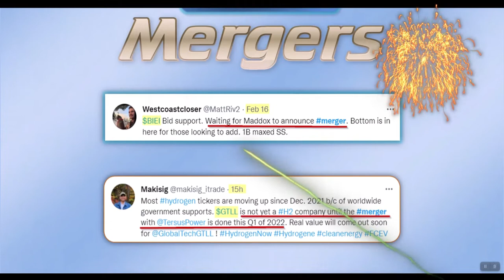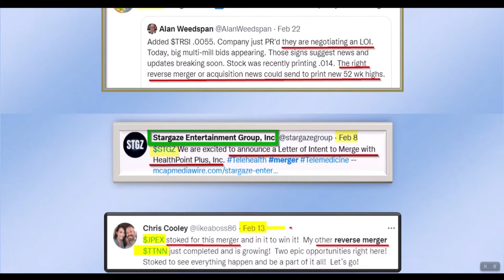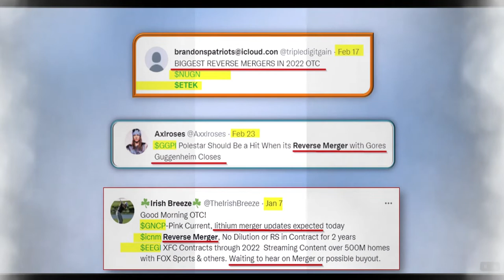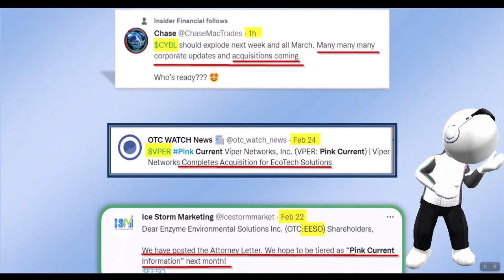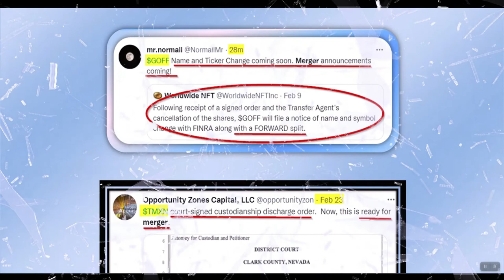🧙‍♂️ Zidar's - Sub Penny Buzz 💵35-50 HOT OTC PENNY STOCK LEADS 🕐In 5 minutes~ Twitter Sweets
I do something unique and different here: You will get 30-50 HOT OTC PENNY STOCK leads in roughly 5 minutes. Kick-back and relax for a new way to start YOUR trail of DD. Twitter Sweet